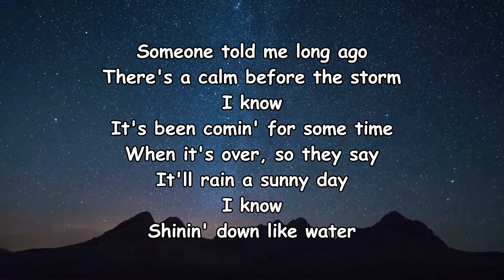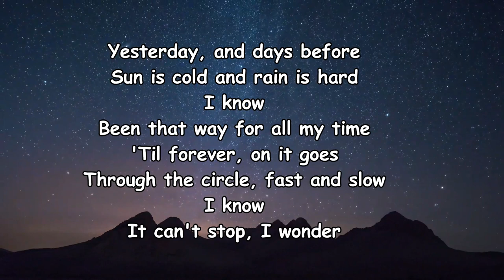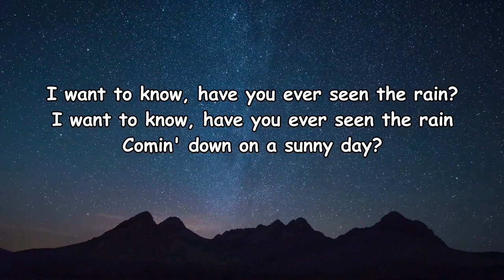Rod Stewart - Have You Ever Seen The Rain Lyrics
Have You Ever Seen the Rain Lyrics:

I know
It's been comin' for some time
I know
Shinin' down like water
I know
Been that way for all my time
I know
It can't stop, I wonder

Still the Same... Great Rock Classics of Our Time